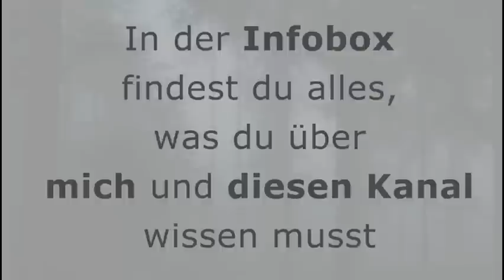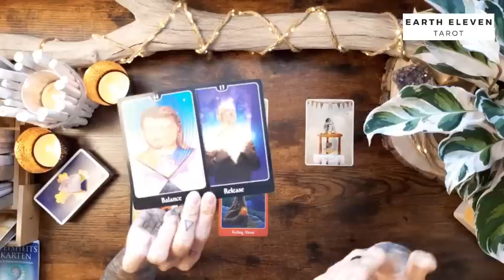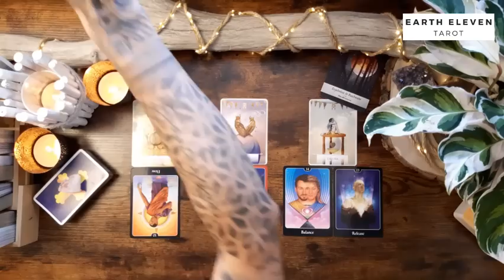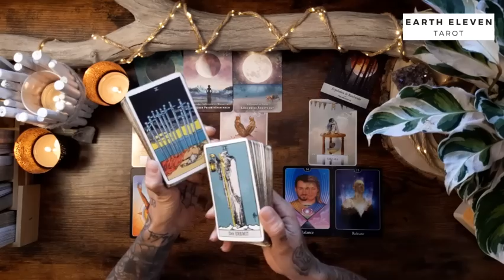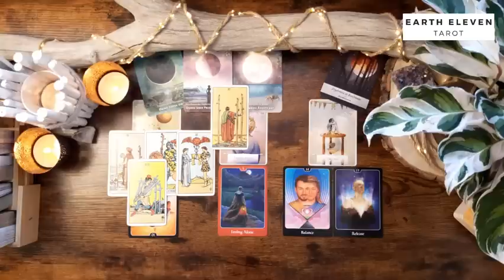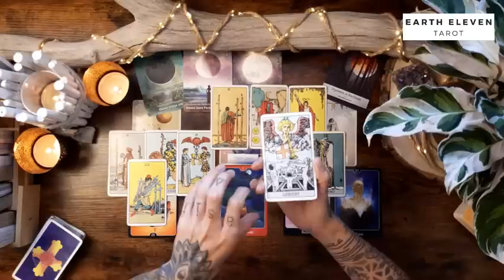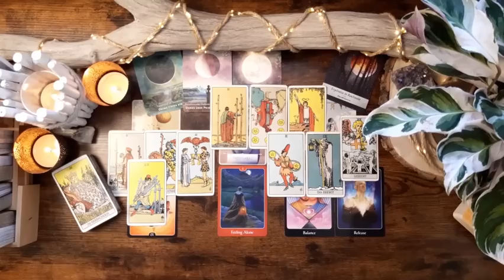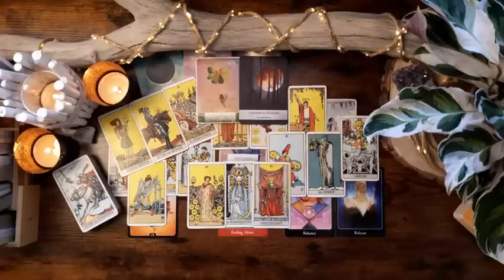FISCHE ♓ ✖ Ein altes Trauma blockiert die Liebe ✖ | Zweites Halbjahr 2022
WICHTIGE HINWEISE ZU MEINEN READINGS

Eure Kathi

Kathi Lindner
DE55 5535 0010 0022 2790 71
BIC: MALADE51WOR